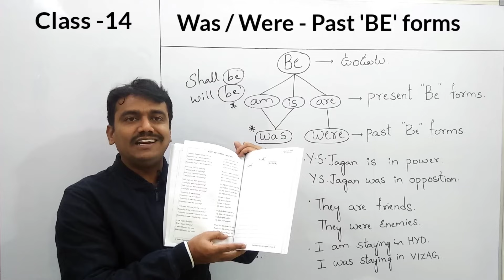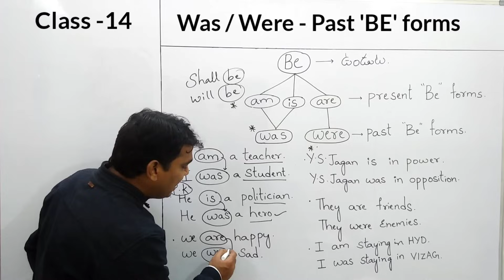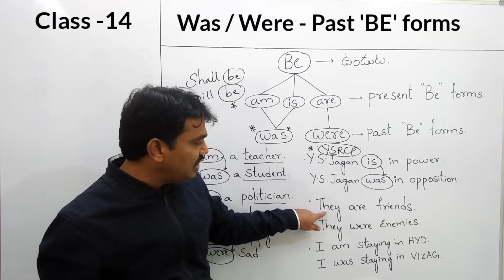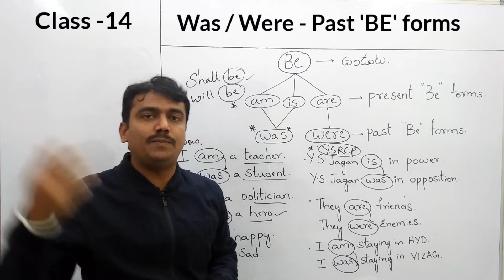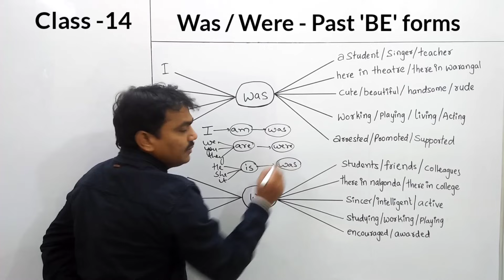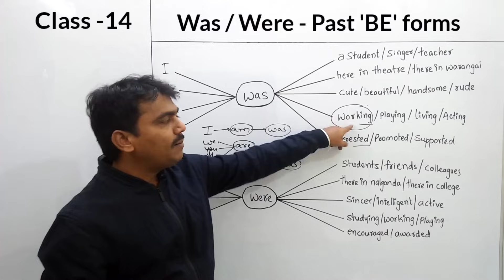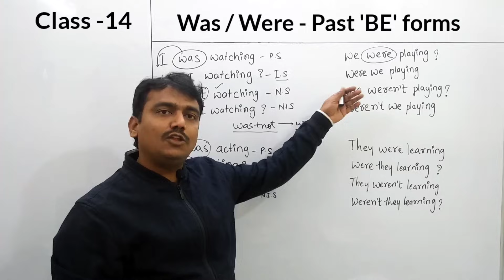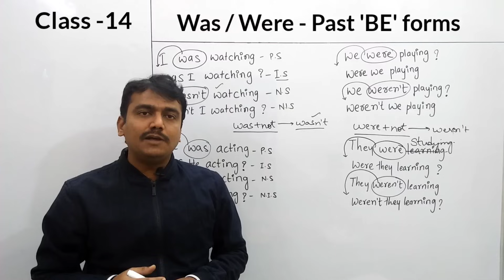DAY - 14 || 45 DAYS SPOKEN ENGLISH COURSE || VASHISTA 360 || SPOKEN ENGLISH IN TELUGU || WAS / WERE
45 Days Spoken english challenge || 45 రోజుల్లో స్పోకెన్ ఇంగ్లీష్ || vashista 360

flipkart link to buy vashista360 spoken english book